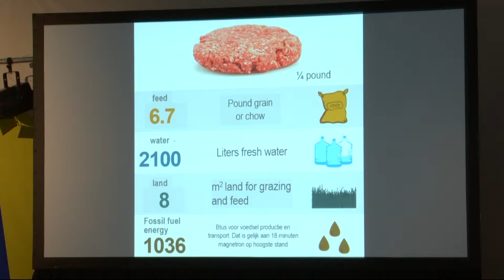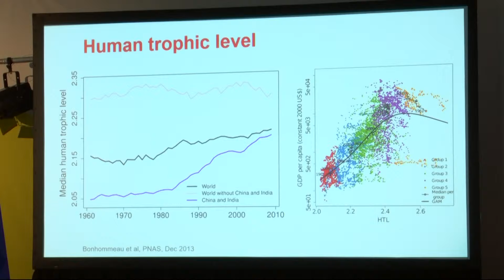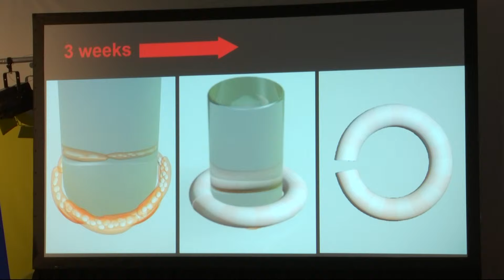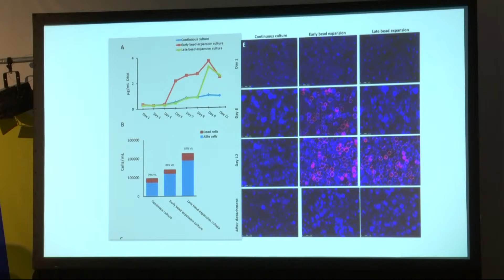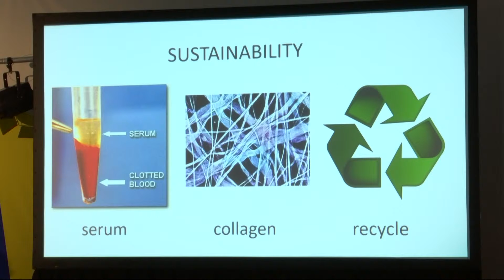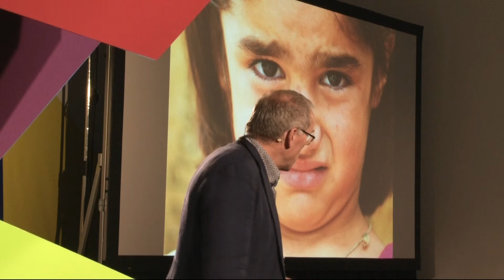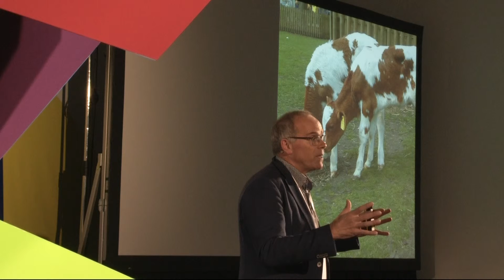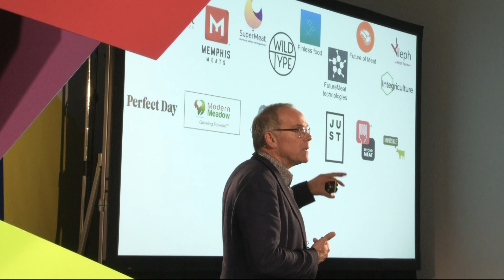Food of the future is fabulous | Mark Post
Following his on-air demonstration that a beef burger made from cultured cells is not only edible, but also tasty, Mark Post (Maastricht University) outlines his timeline for an affordable, completely animal-free system for growing meat in the lab.